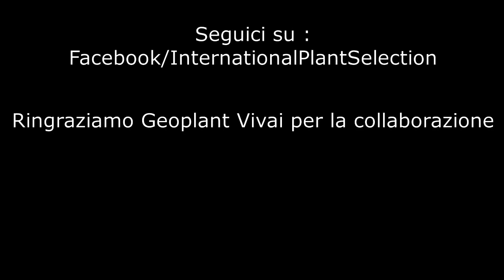Royal Helen(cov)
Self compatible cherry variety arriving 7 day before Sweetheart®.
Big size, good flavour and firmness.
High production in all areas.